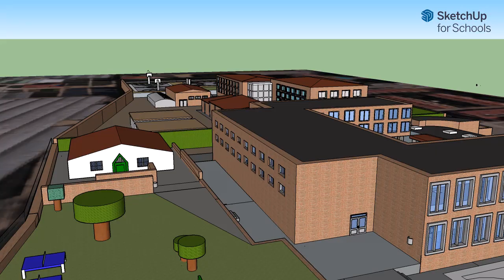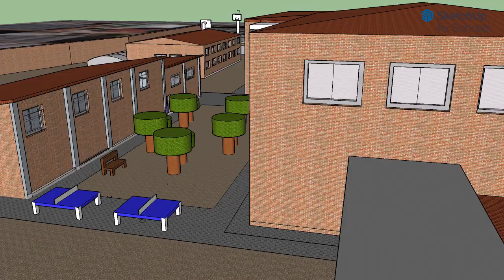Ipm 3d Salma El Mansouri 3D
Model 3D de l'institut Premià de Mar fet amb Sketchup.

3r ESO - Tecnologia - curs 2023-24.